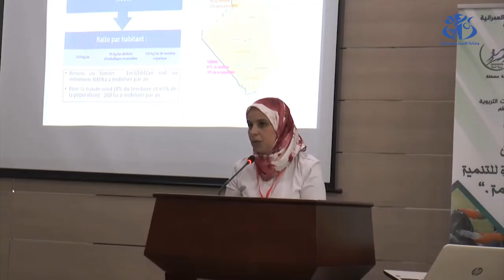قسنطينة: تأكيد على ضرورة تثمين النفايات المنزلية من أجل تنمية مستدامة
قسنطينة(وأج) - تم التأكيد بقسنطينة على ضرورة تثمين النفايات المنزلية من أجل ضمان تنمية مستدامة وذلك خلال الملتقى الوطني المنظم في إطار برنامج دعم قدرات الفاعلين المحليين "كابدال".